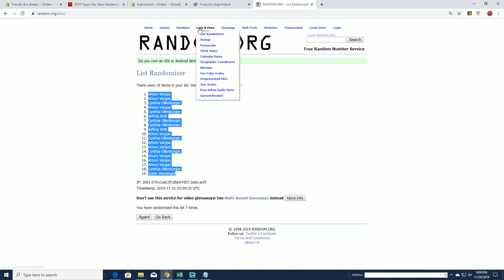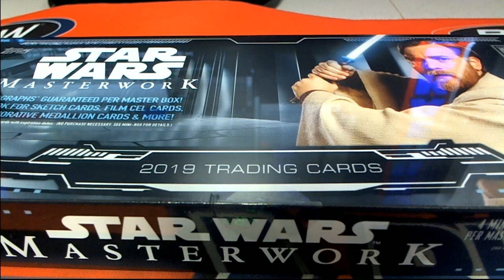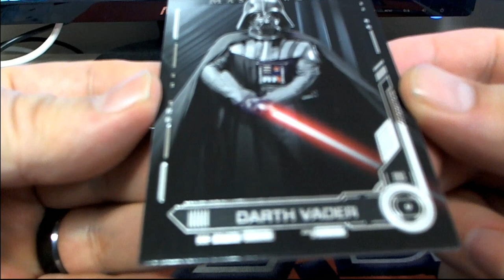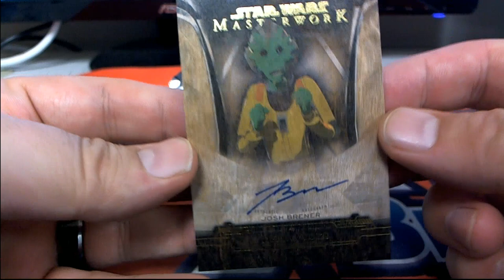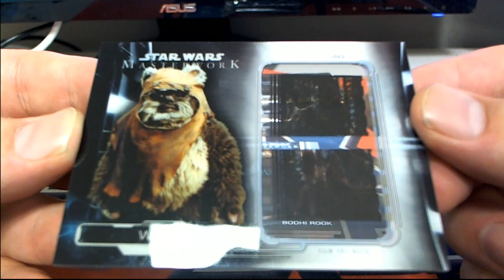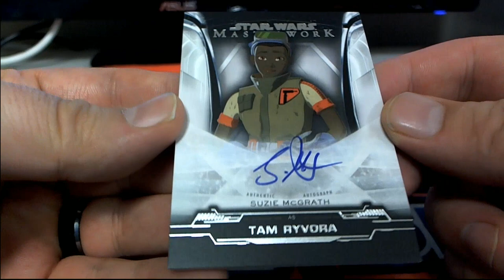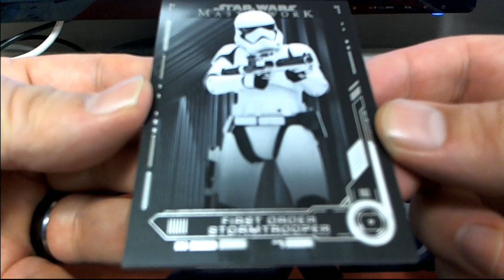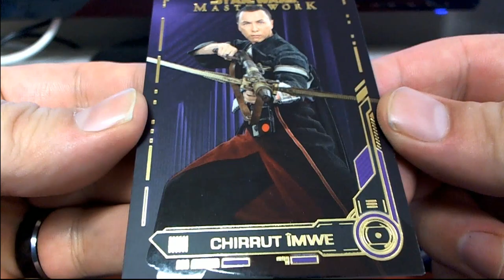2019 Topps Star Wars Masterwork Hobby Box ID 19STARMASW108